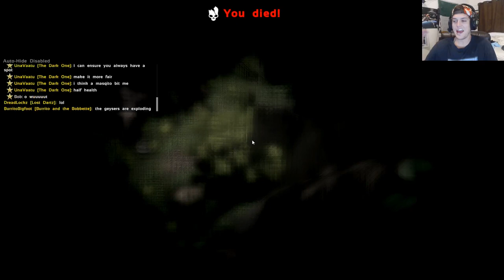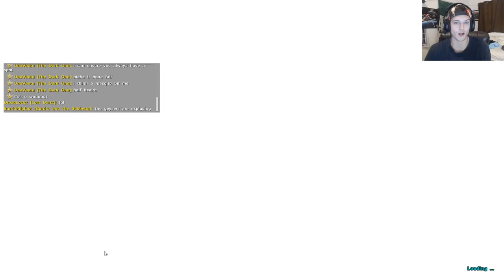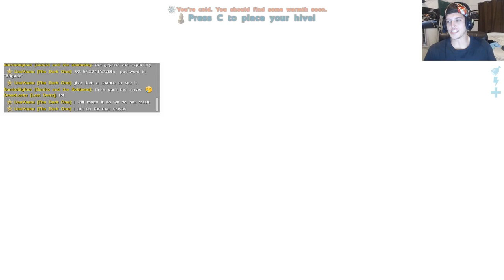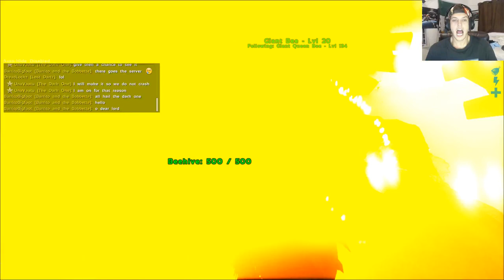PLAY AS QUEEN BEE, CREATE YOUR OWN HIVE! - Ark Survival Evolved Modded Stream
NEW Ark Annunaki Solo Series!

New Momma Spider in Game!!
PERFECT Monster Hunter in Spore!

☑️  For Memes and Streams!